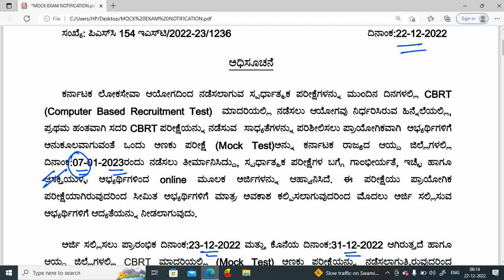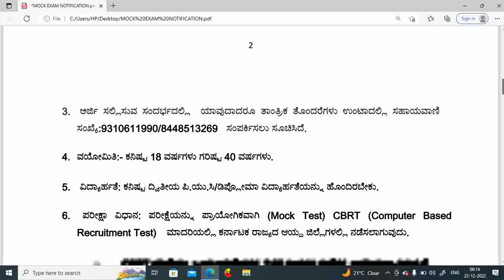KPSC NEW UPDATE - MOCK TEST BY KPSC